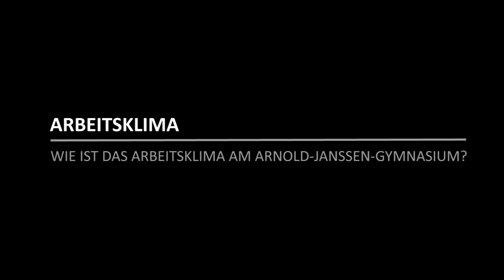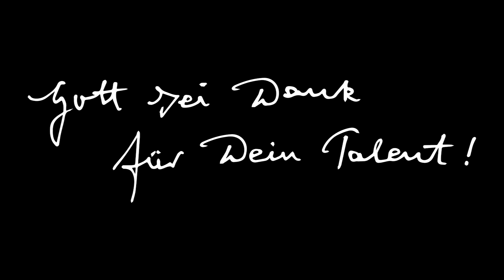Kirchentalent: Sebastian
Sebastian ist Lehrer am Arnold-Janssen-Gymnasium in Neuenkirchen. Er sieht viele Vorteile darin Lehrer an einer bischöflichen Schule zu sein. Welche das sind, verrät er im Interview.